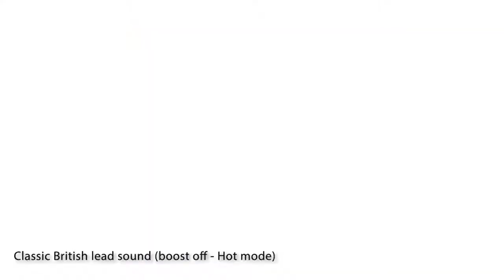BRBS DOC DRIVE Pedal Demo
In collaborazione con Alessandro De Crescenzo
Ideato per ricreare il leggendario suono plexi in formato stompbox
Controllo Gain boost a pedale e remotabile tramite switch esterno
Timbro dinamico ad ogni livello di distorsione
Switch con modalità standard e hot

Developed in collaboration with the guitarist Alessandro de crescenzo
Designed to recreate the legendary Plexi sound in a stompbox format.
Gain boost control remotable through external switch.
Dinamic sound with every distortion levels
Switch between Standard and Hot mode